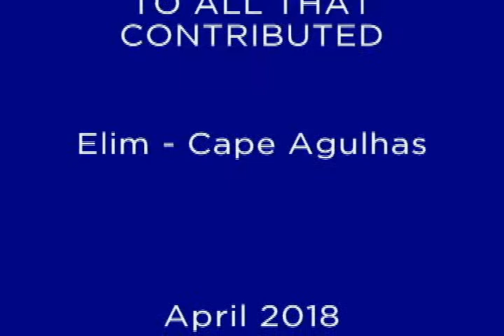Oral History Project D Carelse and E Johannes Elim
This video features D Carelse and E Johannes from Elim, South Africa, telling their story as part of the Department of Cultural Affairs and Sport's Oral History Project. This Project aims to capture and preserve the unique stories of communities across the Western Cape province.